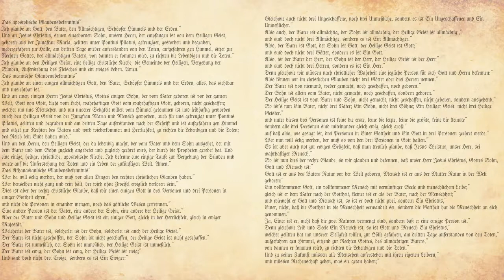Mean Jesus. 13th Sunday after Pentecost. 9/8/2019.